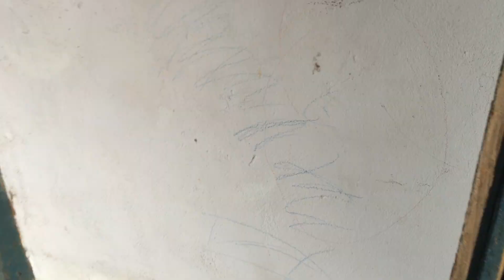Bé Loan 3 tuổi uống thuốc ho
Bé Loan 3 tuổi uống thuốc khóc nhè, nịnh không uống phải dọa mới uống.